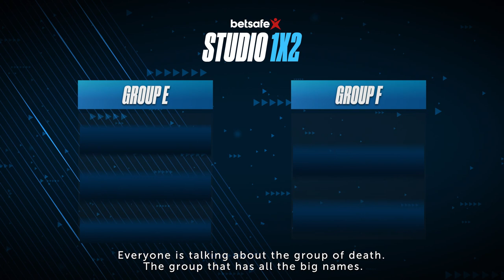They never show up in major tournaments | James Situma on Group C & D Euro chances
Studio 1X2 is a sports analysis show that breaks down the game for fans. The show is hosted by Tom Bwana and in studio is former Kenya international and the resident football expert, Boniface Ambani. The guest is former Kenya international, James Situma.